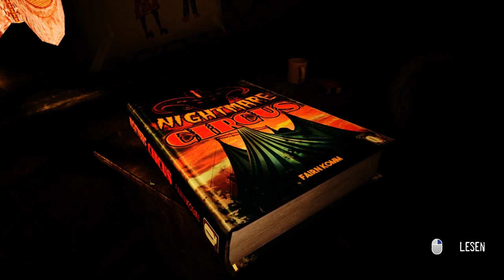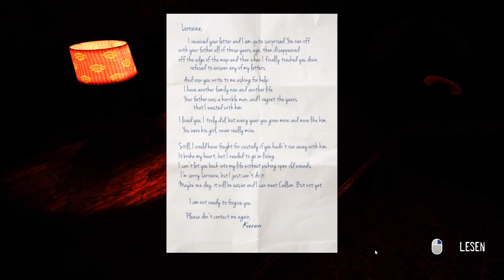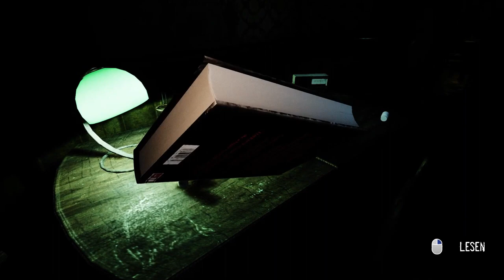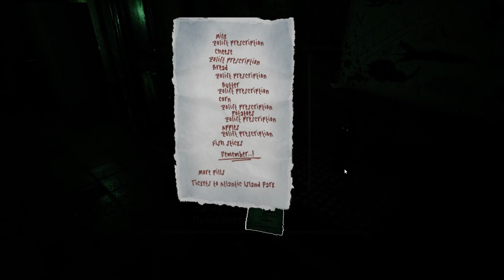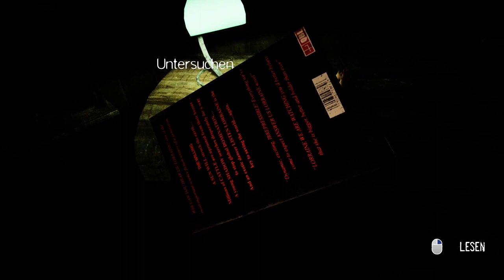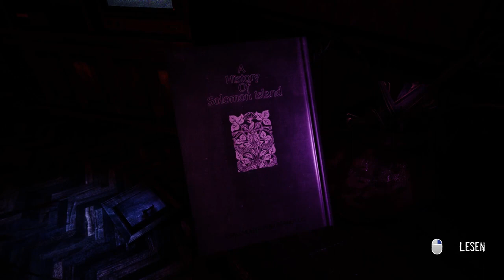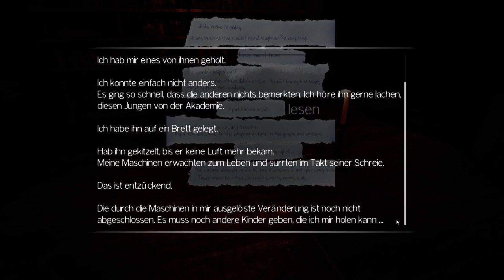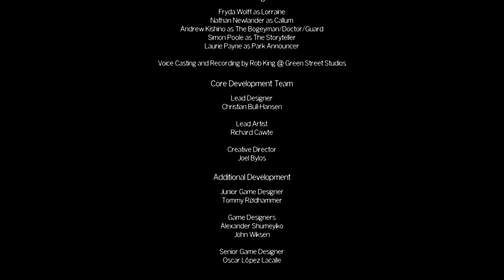Let´s Play... The Park (4/5)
Erlebe einen Freizeitpark mal etwas anders...
USK 16
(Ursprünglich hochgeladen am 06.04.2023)